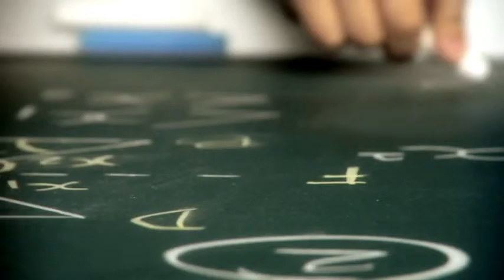Tote Board TVC - "Hands"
TV commercial by Tote Board which showcases the diverse range of beneficiaries whom we have extended a helping hand.

We are a grantmaking organisation that works closely with stakeholders and partners to identify social needs and challenges in six key sectors: Arts, Community Development, Education, Health, Social Service and Sports.